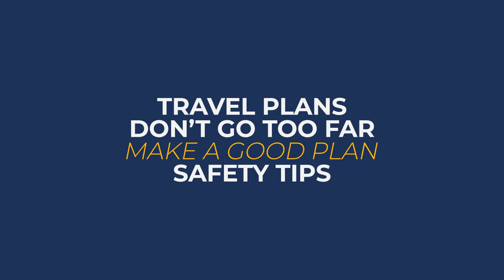Winter sailing - top tips part 5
Winter sailing - how to keep safe
Part 5. Don’t Travel Too Far
The colder and shorter days don’t have to mean hanging up your sailing gear.  With a few simple precautions, there’s no reason why you can’t enjoy the water.  Just make sure you stay safe whilst doing it, by following our handy tips:

The days are starting to get longer, but it still gets dark quickly, and you don’t want to get caught unprepared.  Plan your trips accordingly and don’t try to travel too far afield.  If your plans are to travel further, then it’s always worth considering setting sail earlier so that you’re arriving with some daylight.